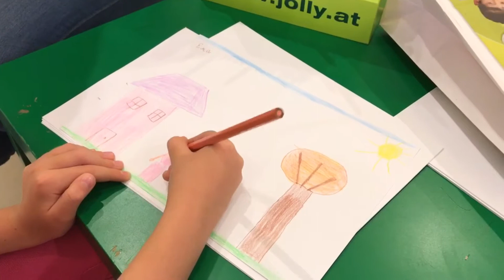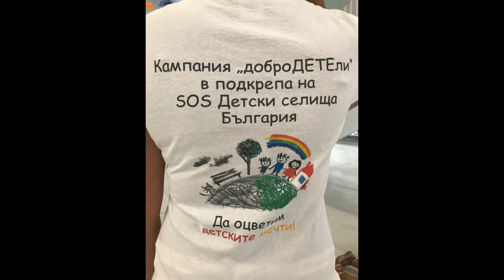Jolly video clip